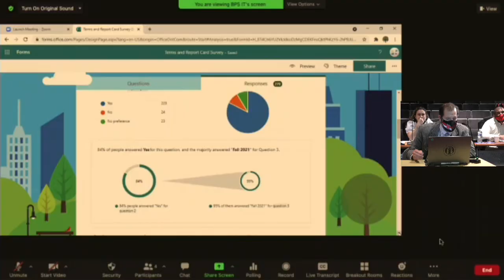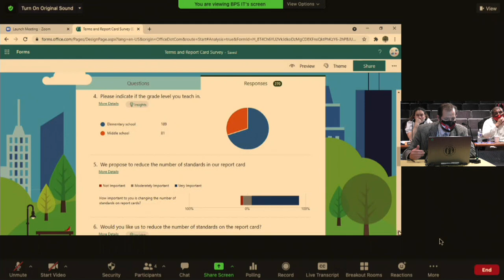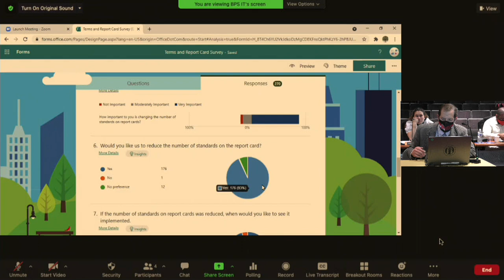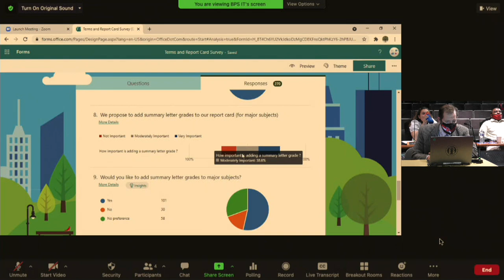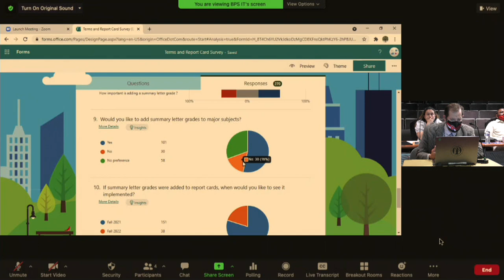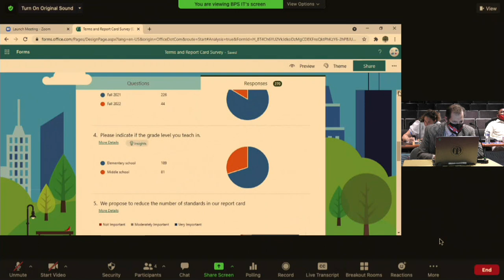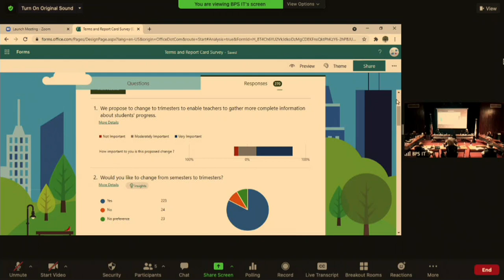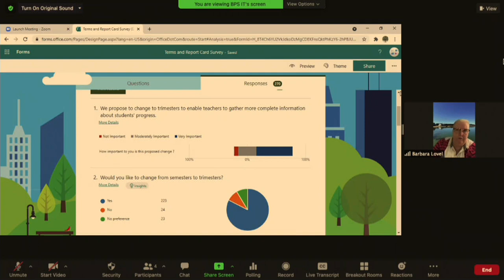Brockton Public Schools Policy Subcommittee Meeting 5-25-21